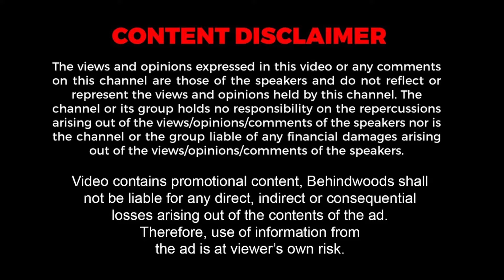"நம்ம சமூதாயத்துல வெற்றியடைந்து வந்துட்டா நம்ம தான் HERO..!"🔥😎சிவசாமி அய்யா மிரளவைக்கும் LIFE TIPS!